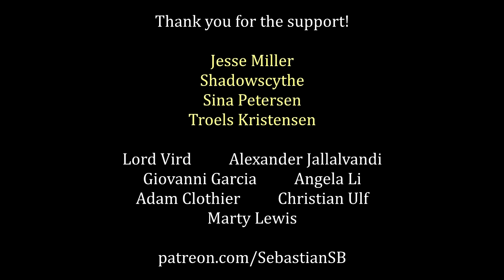Let's Play Trine 3: The Artifacts of Power Co-op Part 1 - Featuring TheSaDGames & Wanderbot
Game Description:

Experience a fairytale world of breathtaking sceneries and face a myriad of physics-based puzzles, wonderful contraptions, dangerous foes and enchanting creatures.

Trine 3: The Artifacts of Power is a platforming game of action, puzzles and adventure, and the sequel to the award winning Trine and Trine 2. Reunite with the familiar heroes - Pontius the Knight, Amadeus the Wizard and Zoya the Thief in an all-new adventure, now for the first time in full 3D!

Playable in single-player or in co-up with up to three players, both locally or online.

The Story

Amadeus the Wizard, Pontius the Knight, and Zoya the Thief have slowly come to the conclusion that having their lives commandeered by a powerful magical artifact is not a desirable state of existence on a permanent basis.

The heroes try to return their extraordinary gifts to the Artifact called Trine, and so they meddle with powers beyond their understanding: Trine shatters and a heartless ancient sorcerer escapes. With only a broken artifact to guide them, the heroes must try and repair the damage they've caused... or the damage that might yet be done.

Features

Online and Local Co-op

Up to three players can play online and local co-up. Any mix is possible (for example 2 local, 1 online) and you can switch from singleplayer to multiplayer and vice versa. Play with your Steam friends and explore the secrets together!

The Lost Pages

The ultimate test to your skills, the Lost Pages feature the most incredible contraptions, character-driven design, and ridiculous puzzles. Are you skilled enough to unlock all the Lost Pages?

Soundtrack

Award-winning composer Ari Pulkkinen returns for an amazing fantasy soundtrack!

Fantastic Fantasy

Adventure through breathtakingly beautiful landscapes in an enchanting fairytale world, and for the first time ever explore the Trine world in a full 3D setting, allowing you to go check out all the nooks and crannies that have been so alluring in the past.

Full Language Support for English, French, German, Spanish, Russian, Japanese, and Brazilian-Portuguese

The game features full language support for English, French, German, Spanish, Russian, Japanese, and Brazilian-Portuguese (voice + subtitles on/off), and an additional number of languages for subtitles.